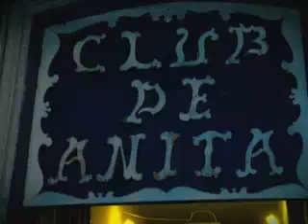Cámara Testigo - Hernán el Grande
Nuestra cámara junto al cantante Hernán el Grande acompañandolo en algunos de sus shows.